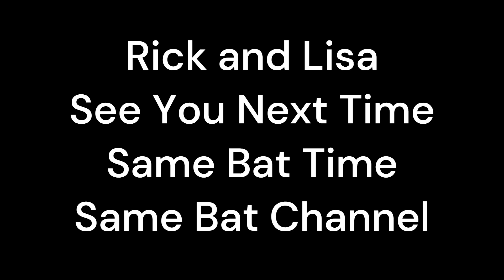Innocent Things that are actually Rude